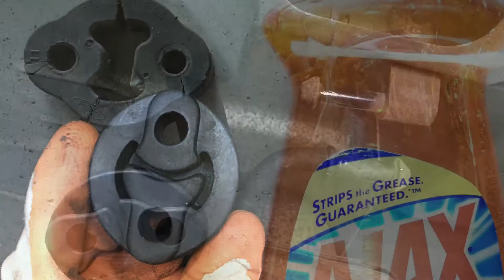2003 Ford Windstar Exhaust Gasket Support Replacement